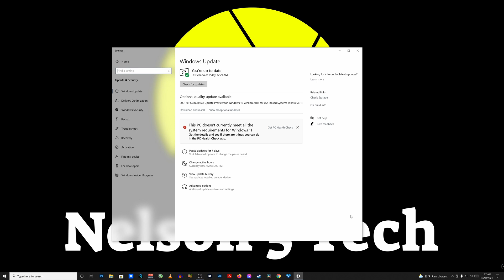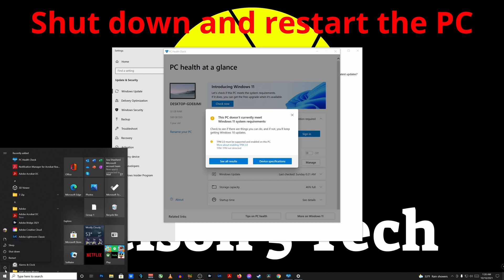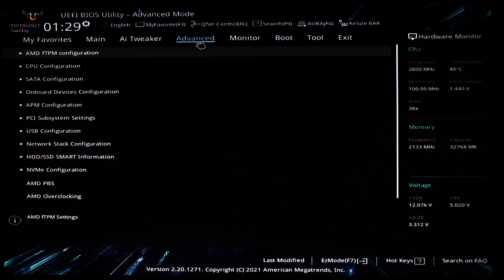how to enable tpm 2.0 on asus motherboard so you can install windows 11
tpm 2.0 windows 11 fix - In this video, I will show you how to enable TPM 2.0 on an ASUS motherboard " your motherboard may be different but this should give you a rough idea"

✅ Tools and services I recommend:

🔧 The tool I use to help me manage my channel, get video ideas, rank videos and more

🎵 The music I use in my videos:

🎤🎧💻📷  All of the gear I use to make this youtube channel happen:

Sony A7R iii
Sony A6400
Sony A6000
Sony 28 f/2
GoPro Hero9
El Gato 4k60 pro MK2
DaVinci Resolve Studio
Glide Gear Teleprompter
Blue Yeti USB Mic

The book that will help you get started on YouTube: